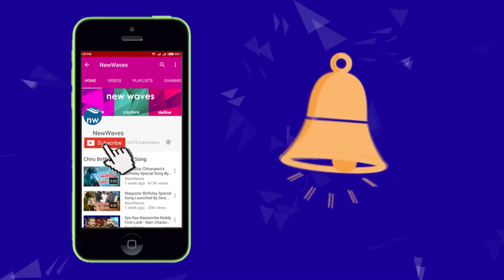నాకదే చాలు! | Congress Leader V. Hanumantha Rao Exclusive Interview | New Waves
నాకదే చాలు! | Congress Sr. Leader V. Hanumantha Rao Exclusive Interview | New Waves